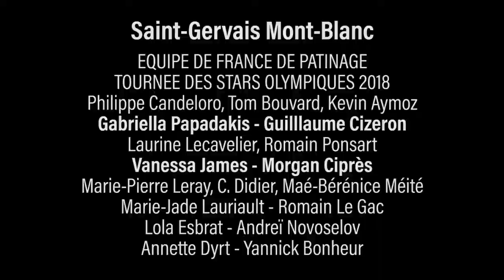Equipe de France de Patinage Tournée des Stars Olympiques 2018 Saint-Gervais Mont-Blanc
Avril 2018, patinage artistique... EQUIPE DE FRANCE DE PATINAGE TOURNÉE DES STARS OLYMPIQUES 2018... Patinoire de Saint-Gervais Mont-Blanc... Avec Philippe Candeloro, Gabriella Papadakis, Guilllaume Cizeron, Vanessa James, Morgan Ciprès et tous les autes...

Tournée organisée par la FFSG la Fédération Française des Sports de Glace...
C’est le grand retour de la tournée de l’Équipe de France de patinage artistique et de Danse sur glace !
De retour des Jeux-Olympiques nos Champions vont sillonner la France afin de se rapprocher de leur public et faire partager leur passion de la glace. Des chorégraphies, des prouesses sportives, de la musique feront de ce spectacle un véritable show.
Un plateau alliant Stars du présent et du futur ainsi que d’anciennes gloires du patinage fera de ce spectacle la grande fête du patinage français !

Philippe Candeloro
Tom Bouvard
Kevin Aymoz
Laurine Lecavelier
Marie-Jade Lauriault - Romain Le Gac
Romain Ponsart
Lola Esbrat - Andreï Novoselov
Maé-Bérénice Méité
Vanessa James - Morgan Ciprès
Gabriella Papadakis - Guilllaume Cizeron
Marie-Pierre Leray
Annette Dyrt - Yannick Bonheur
C. Didier